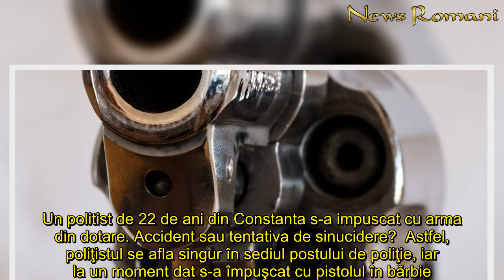Un politist de 22 de ani din Constanta s a impuscat cu arma din dotare